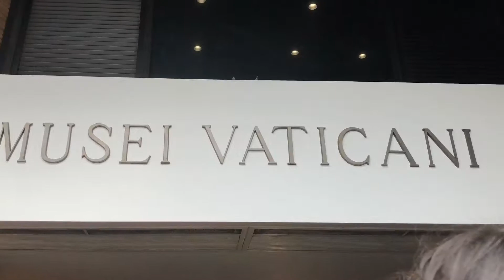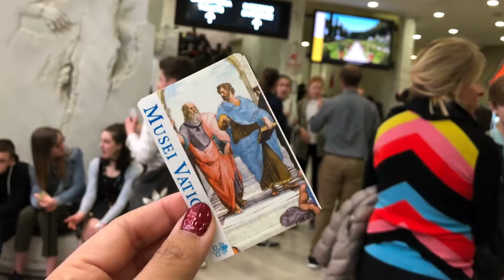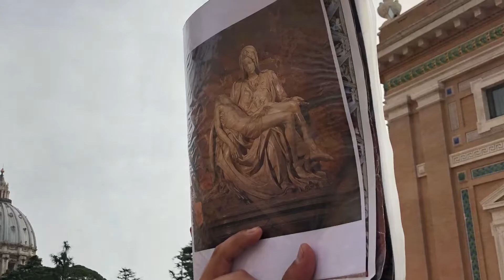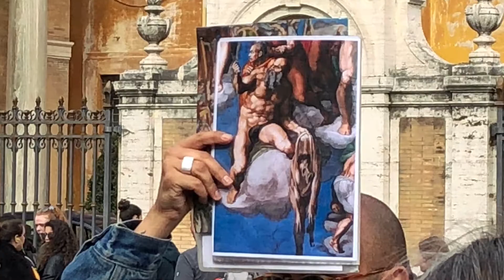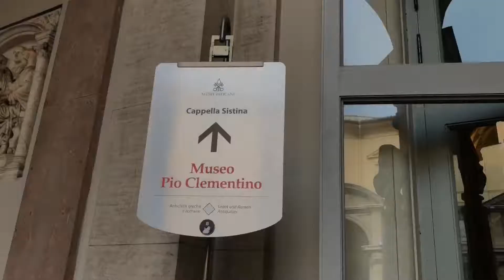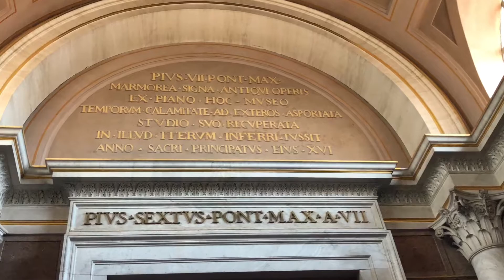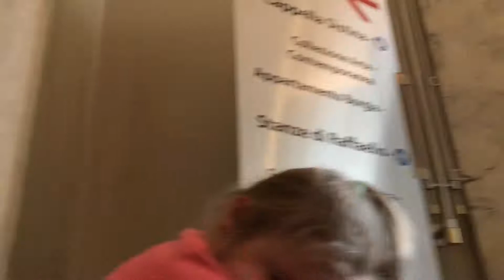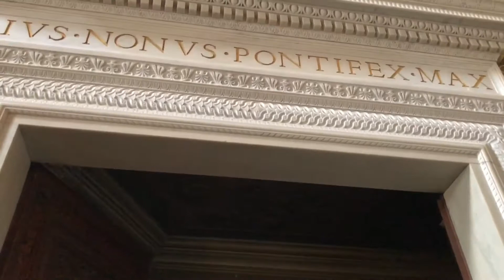Vatican Museum & Sistine Chapel Guided Tour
A summary of a 3-hour Guided Tour in The Vatican Museum and Sistine Chapel. Vatican (Rome, Italy).

We paid $38 (each) for the Skip The Lines and Guided Tour of The Vatican. I suggest getting the tickets at the official Information Booth or Agency. It was really worth it because we did not have to line-up the whole afternoon to get in the Vatican Museum. However, it is really cramped inside due to the amount of tourists organized by different agencies. I was really relieved that we went on the first week of April. I wonder how hot it gets during the Summer season.

If you have been in The Vatican Museum and Sistine Chapel, what is your favorite part? If not, what would you like to see?

Mabuhay! (Hello in Tagalog/Filipino)

If you are new to my channel, my name is Jhennylyn but I go by Jhenny. I make videos related to traveling, outdoors, music, wellness, occupational therapy, lifestyle, and a lot of randomness. I basically share my story through videos. I make videos to divert my attention from all the negativities around.

Salamat! (Thank you in Tagalog/Filipino)

xoxo

Yours truly,

Jhenny Berry

(Depression is real and an issue that should not be ignored. If you see/hear someone who might be going through a tough time, and/or have lost their will to live, reach out to them. You do not need to say anything. You, listening to their cries and showing empathy means a lot, and can save a life.) God bless.